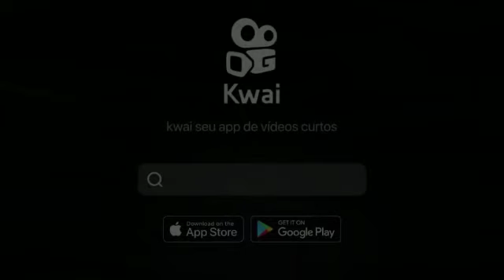Dj Yan Victor ⚡; DJ Breno paixão,McLaren , DJ SkY- Mc K9, deboche, DJ Jackson Araújo